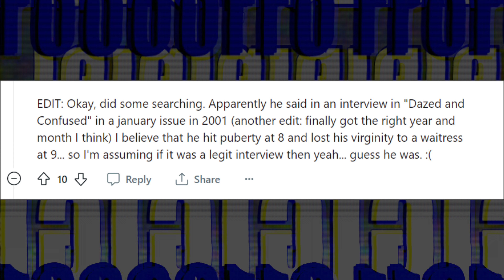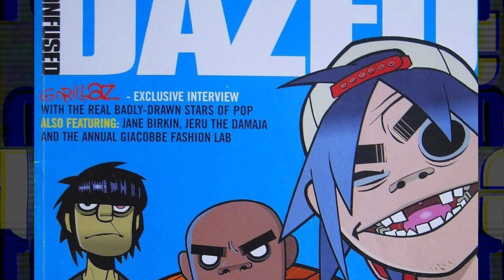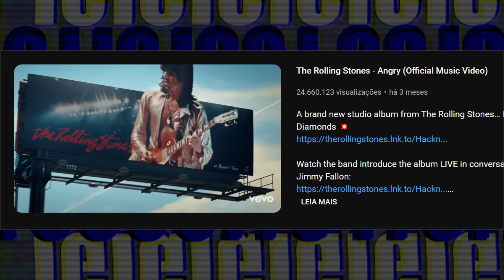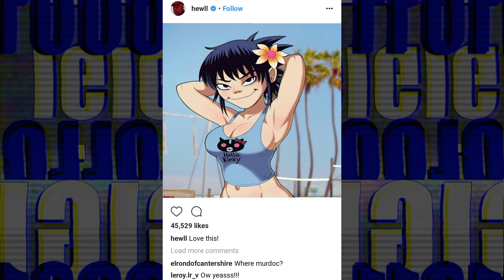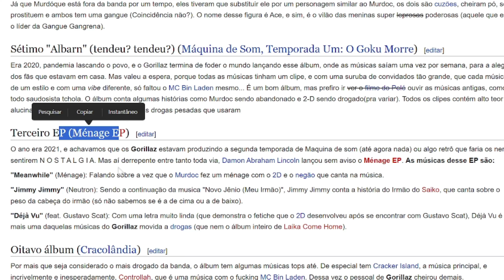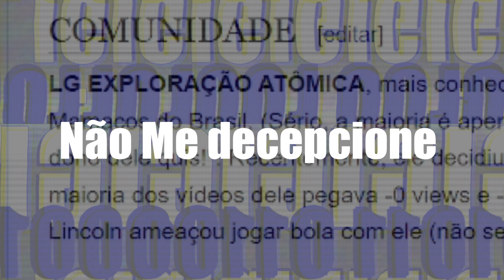AS POLEMICAS DA BANDA GORILLAZ ! parte 3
no video comentando sobre polemicas que a banda gorillaz se envolveu durante os anos, part 3.

musica usada :

Gorillaz - She's My Collar
Killing Joke - Eighties
The Rolling Stones - Angry
Tambem foi usado as musicas :
Limousines - TrackTribe
Helium - TrackTribe
- ambas foram disponibilizadas Gratuitamente Pela Biblioteca de musicas do Youtube .
Jogo usado : Catherine Classic - PC - Steam .

as frases no video na maioria das vezes não tem relação com o mesmo.